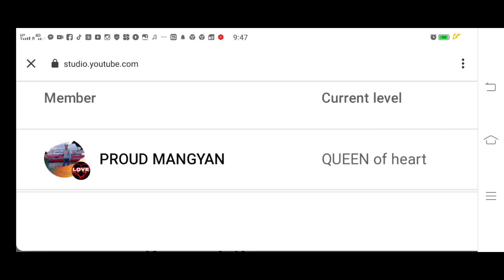Eating Pansit Miki/with my kitchen view